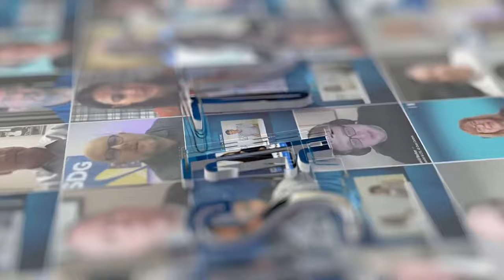BCE Global – USA’s Émilie Poirier Discusses the Benefits of Doing Business in Canada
Émilie Poirier, Director of Business Development for BCE Global  – USA, a Bell Canada company, joins JSA TV live from ITW 2024.

The interview covers the opportunities for enterprises doing business in Canada, the benefits of working with BCE Global, and dives deep into the importance of data sovereignty.